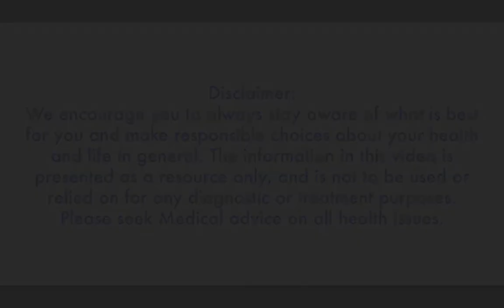Gaston Bacchiani | Pranic World Festival 2022